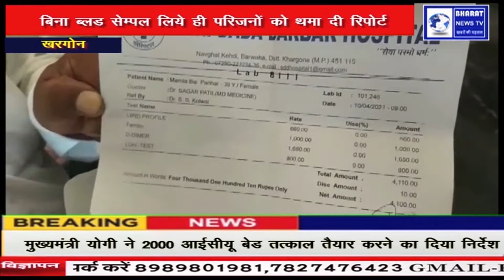खरगोन जिले में बडवाह नावघाट खेड़ी स्थित श्री दादा दरबार हॉस्पिटल में भर्ती मरीज की बिना ब्लड सेम्पल